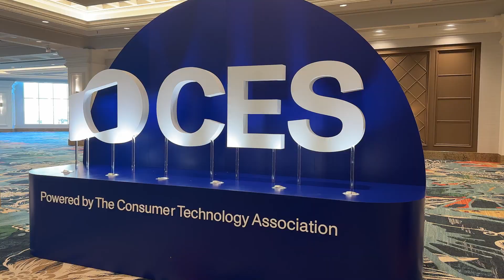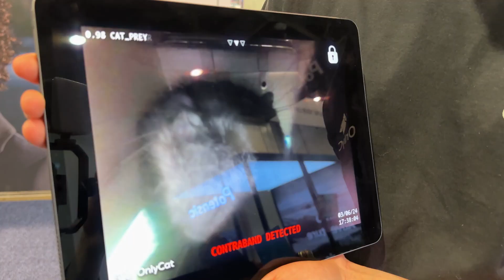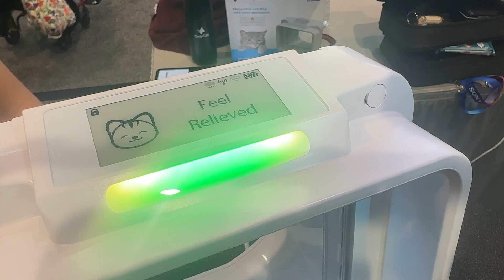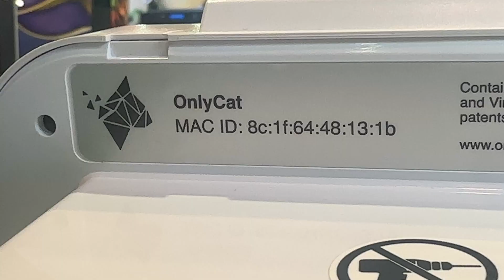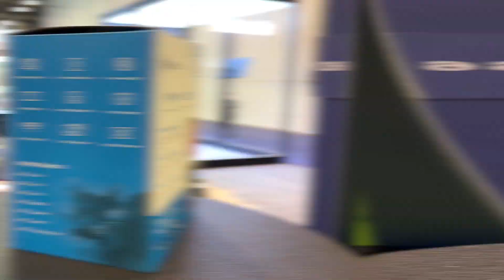AI vs. Cat: Can tech stop your cat from bringing home prey?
If you have a cat that goes outside, you might know the horror of “gifts” they bring home like mice, birds, and even snakes. At CES, I got to see an AI-powered cat door to stop this problem. It scans, detects prey, and locks out the cat if it’s carrying something in its mouth.

Chapters:
00:01 Cats bring in Prey
00:30 The Solution
00:40 Jinx the Cat
01:21 Hunting at Night
01:33 What is OnlyCat?
01:48 Artificial Intelligence
02:19 Legless Lizard (Ewww!)
02:50 Long-term solution
03:37 Prey is a Health Hazard
03:58 Power Outages
04:15 Training AI
05:15 When Prey gets through
05:37 Success Rate
05:45 Subscribe

Lindsey Mastis, AI & Tech News Anchor

Bio:
Lindsey Mastis is an award-winning journalist covering AI & Tech. She focuses on the human side of artificial intelligence, robots, and their developers. She demystifies technology and shows how it can be accessible and inspirational to the future of humanity. She has received four EMMY awards and a regional Edward R. Murrow Award for outstanding journalism. Mastis previously worked for the ABC and CBS affiliates in Washington, DC, created a documentary in India on childhood survival, helped train journalists in Iraqi Kurdistan in digital news, and connected viewers with medical professionals by launching a daily health show during the pandemic. Lindsey has also traveled to be at the forefront of some of the biggest stories of our time including the manhunt for the Boston Marathon bomber, the Pulse mass shooting, and numerous government hearings including on social media. She also focuses on educating people about online scams and recovered $50,000 nearly stolen from a mother by scammers.

To request Lindsey as a keynote speaker and for other opportunities, fill out the form on her